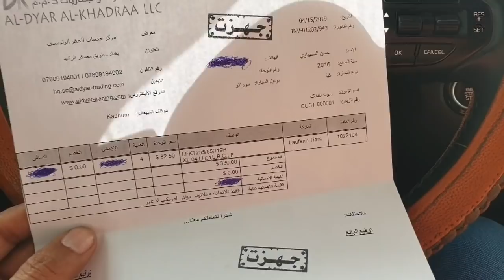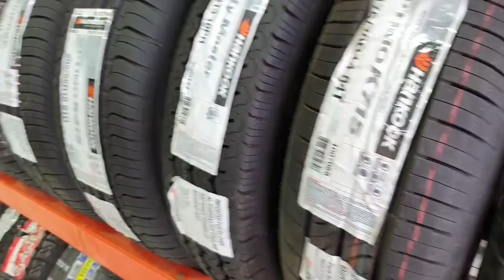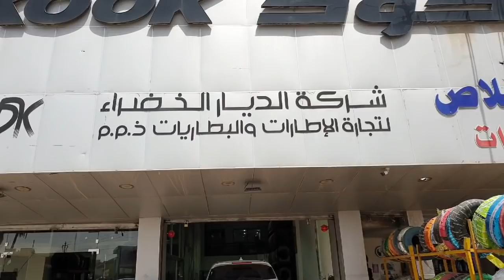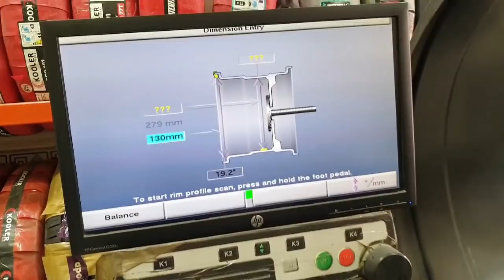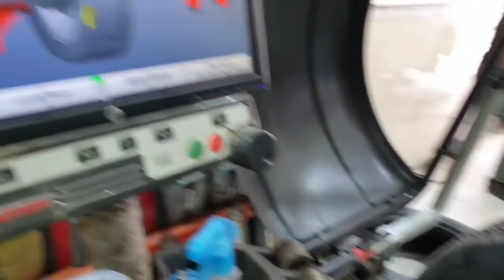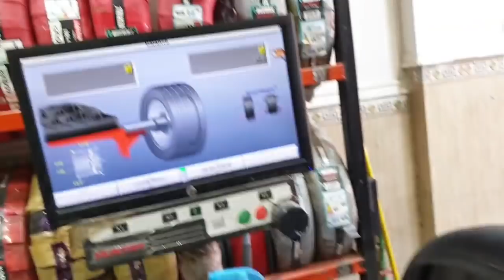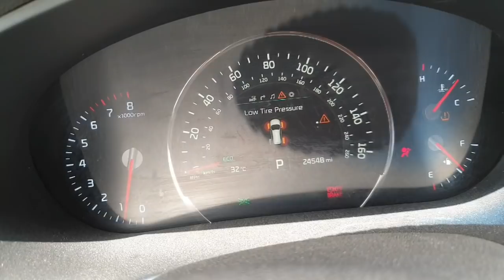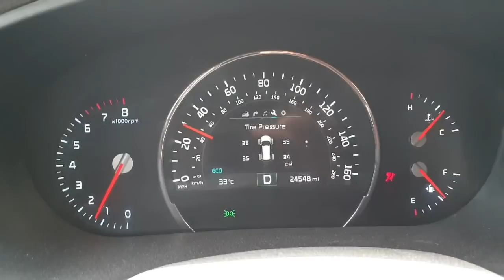كيف تشتري اطارات جديده لسيارتك How to buy new tires for your car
كيف تشتري اطارات جديده  لسيارتك 2019 كيا سورنتو
اهم شي تاريخ انتاج الاطار

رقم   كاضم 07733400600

How to buy new tires for your car
رابط الفيس
عجلات السيارات تعتبر واحدة من أهم الأجزاء في السيارة لذلك يجب اختيارها بحرص واهتمام شديد حيث تشير الدراسات إلى ان عدد السيارات في منطقة الخليج العربي سيرتفع إلى 20 مليون سيارة بحلول عام 2020 ، ويعني هذا بالطبع أن 80 مليون عجلة ستسير على
Vehicle wheels are one of the most important parts of the car so they should be chosen with great care and attention. Studies show that the number of cars in the Arabian Gulf region will rise to 20 million by 2020. This means that 80 million